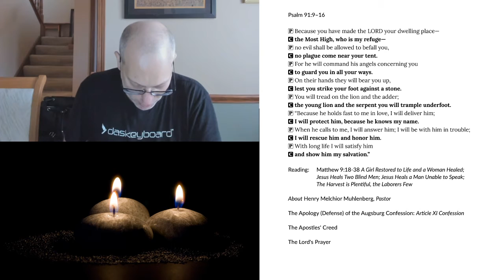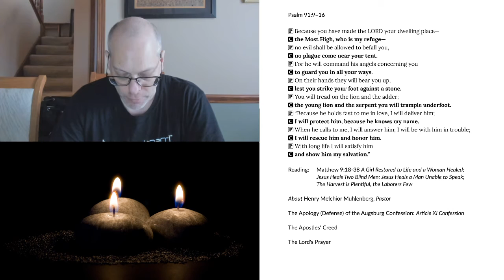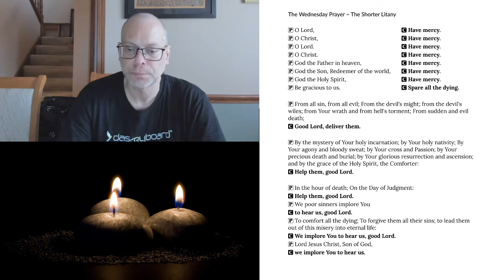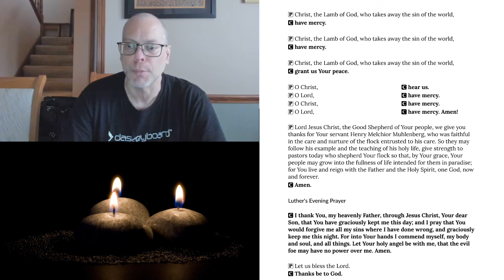Evening Prayer for Wednesday, October 7, 2020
The Commemoration of Henry Melchior Muhlenberg, Pastor
Matthew 9:18-38 A Girl Restored to Life and a Woman Healed; Jesus Heals Two Blind Men; Jesus Heals a Man Unable to Speak; The Harvest is Plentiful, the Laborers Few
About Henry Melchior Muhlenberg, Pastor
The Apology (Defense) of the Augsburg Confession: Article XI Confession